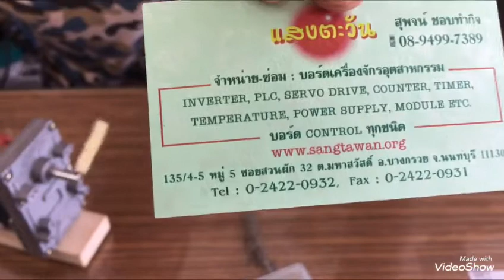ยังกะขายของEP.2 Motor Gear24v 70rpm